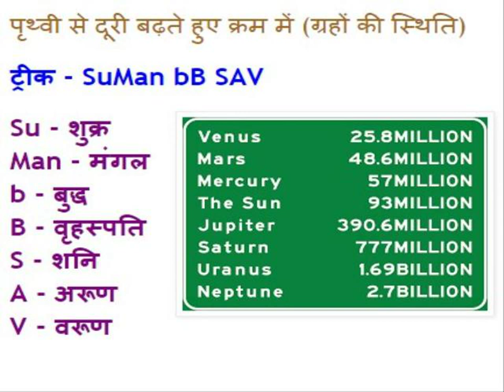Best GK Trick Part 12